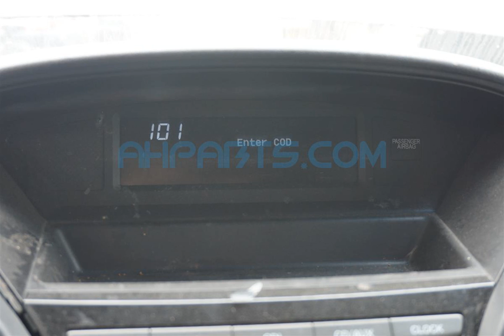2012 Honda Pilot Replacement Parts Car Parting Out #18-043-1 Fix your car OEM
2012 Honda Pilot Replacement Parts Car Parting Out #18-043-1 OEM